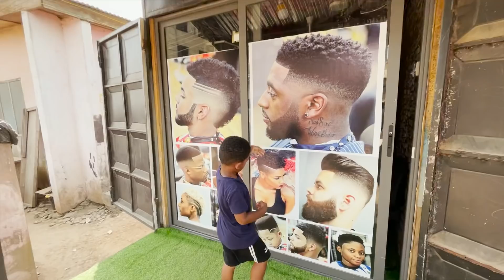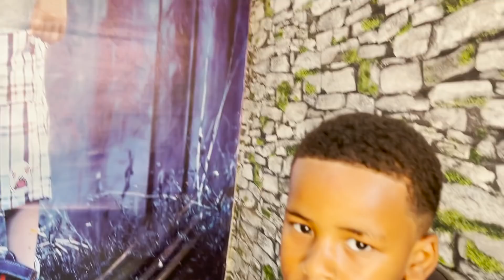DAISY macht zum 1. MAL CORNROWS in GHANA AUA!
Ihr Hübschen was geht😍

Heute macht Daisy zum 1. Mal ihre Haare und auch Kinaya und Kayden bekommen eine neue Frisur verpasst 💯

Wir bereiten Kayden seinen Geburtstag vor😍
Und im Anschluss, seht ihr dann heute noch Kayden seinen Geburtstag!